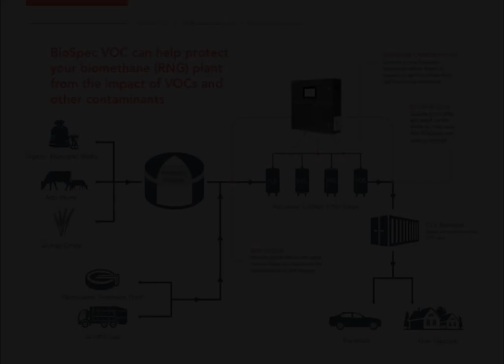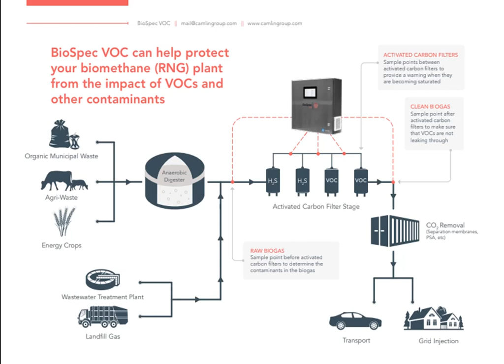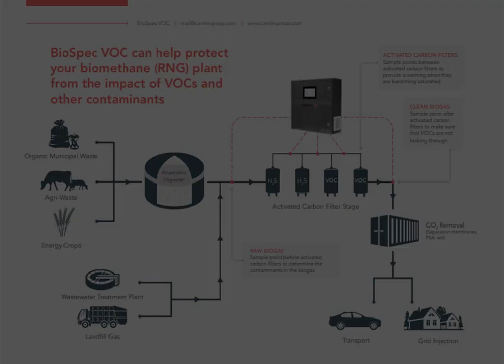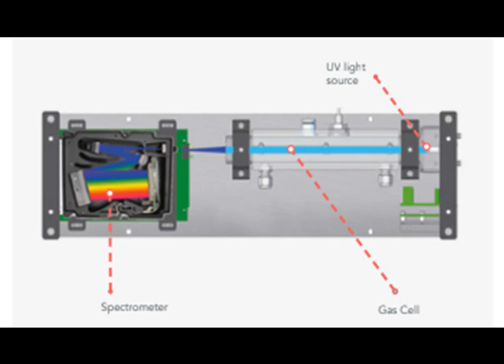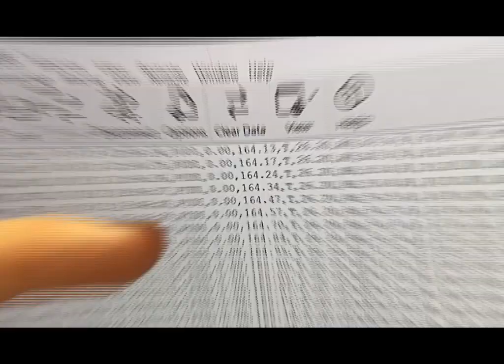Recyclist Podcast 2-23-2024: Camlin Shines Light on Volatile Organic Compounds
In this episode:

 - Dr. Ian Hunter from Camlin Energy sits down with Recyclist to talk about how their Biospec instrument is changing the game when it comes to the detection of Volatile Organic Compounds.